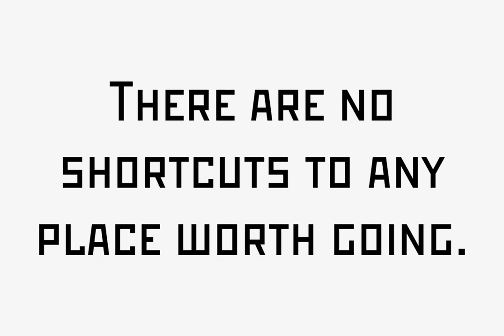Rodchenko Font Download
Download Rodchenko Font

Designed at ParaType in 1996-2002 by Tagir Safayev. Inspired by works of Russian Constructivists of the 1920s and 30s: Alexander Rodchenko, Varvara Stepanova, Vladimir and George Stenberg, Gustav Klutsis and others. A geometrical, caps and small caps only, sans serif design. The glyphs are formed using straight lines only. Totally simplified, this face is perceived as a symbol of Russian Avant Garde. For use in advertising and display typography.